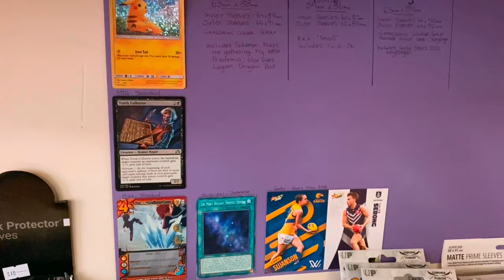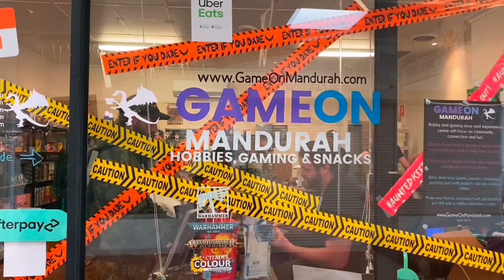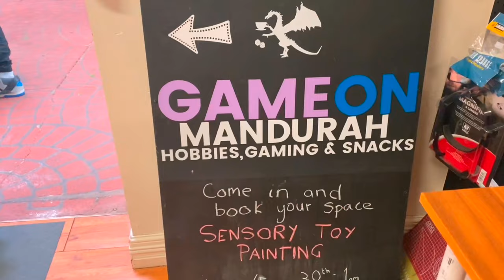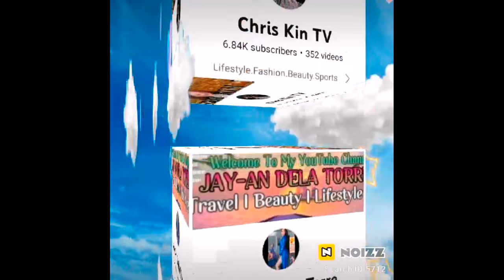HALLOWEEN SENSORY TOY PAINTING WORKSHOP FOR KIDS - USING 3D PRINTED SENSORY TOYS | SIENNA LOVE IT!